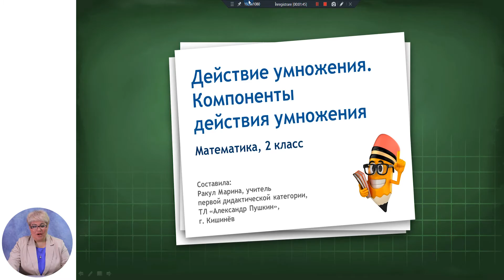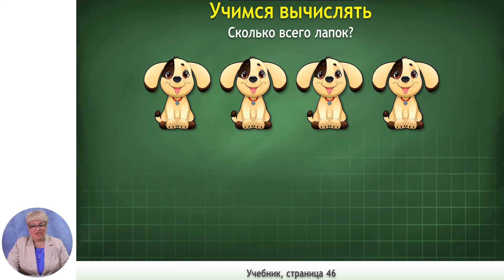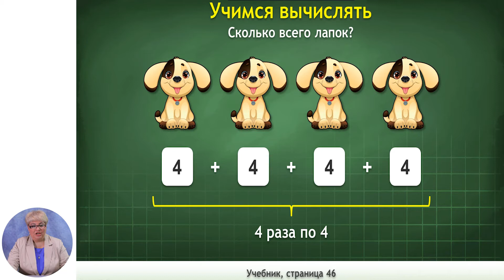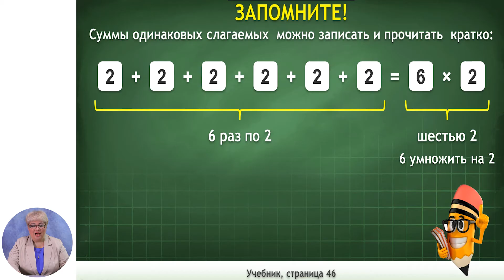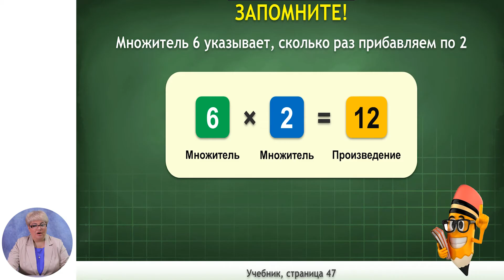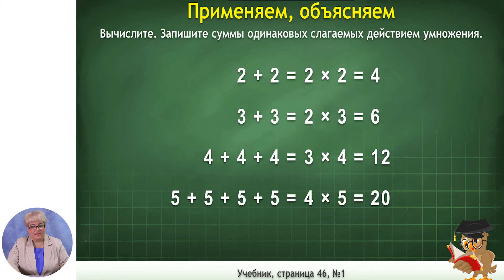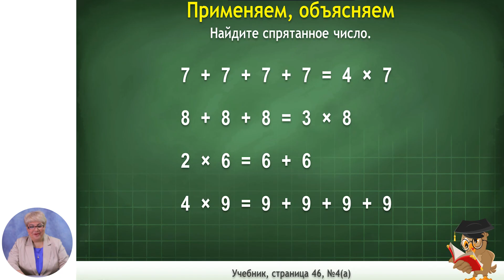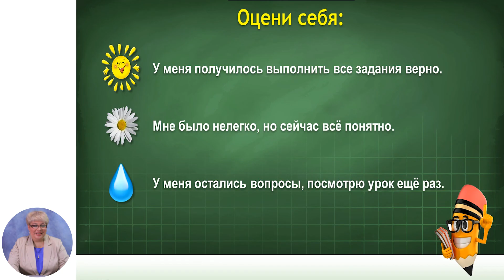Математика, 2-й класс, Действие умножения. Компоненты действия умножения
Тема: Действие умножения. Компоненты действия умножения
Учитель: Ракул Марина
Автор: Ракул Марина

   22 мая 2020 года Министерство образования, культуры и исследований Республики Молдова и Примэрия муниципия Кишинэу подписали Меморандум о совместной деятельности, касающейся расширения и улучшения качества обучения дистанционно, который облегчит доступ к образовательному процессу в соответствии  со статьей 128 ч.(6) Кодекса об образовании №152/2014.